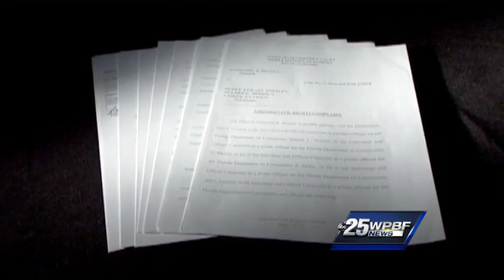Nathaniel Brazill sues prison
In a WPBF 25 News exclusive, Nathaniel Brazill says he is headed to trial against prison officials whom he claims violated his constitutional rights.